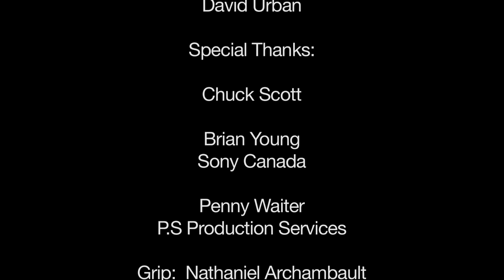Painter - Sony F3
Shot with the Sony F3, Sony 35,50,85 mm , Cooke S4 21mm,50,100. Indislider, Portajib traveller. Used Cine gamma 1. Their flat setting, similiar to 9000/F35 so I could grade in post

Recorded in native 4:2:0 35mb codec on SxS cards, also recorded to Nanoflash to test, edited in FCP. Paint tubes graded with Magic Bullet looks. Rest is FCP colour corrector.

This was the first shoot in Canada with the F3.